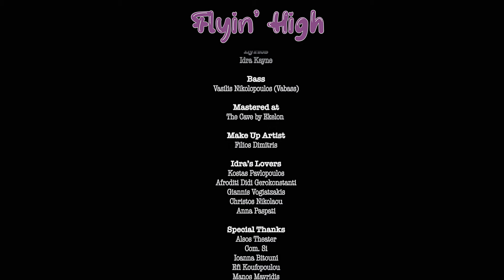Idra Kayne x MCD - Flyin' High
Arranged & produced by MCD
Lyrics: Idra Kayne
Bass: Vasikis Nikolopoulos (Vabass)
Mastered at The Cave by Ekelon
Video directed by Christos Nikolaou

You, you and i
We were born for one another
We were meant to touch the sky

You, you came around
Standing close you saw the heartache
Saw the heartache in my eyes

Now I’m in love
Lord i’m in love

We’re flyin' high
Touch the sky, angels float by
Everytime you call my name you make me smile
Love supreme
Life’s a dream, you’re here with me
We can fly together till eternity

I, i close my eyes
Live my life in full emotion
Day and night i fantasize

You, you changed my life
Everytime you touch my body
You just make me feel alive